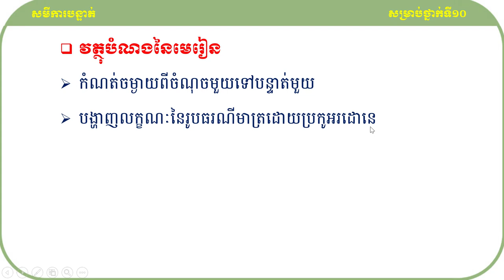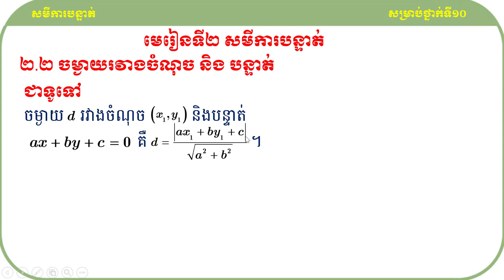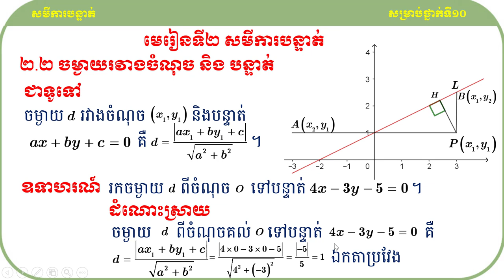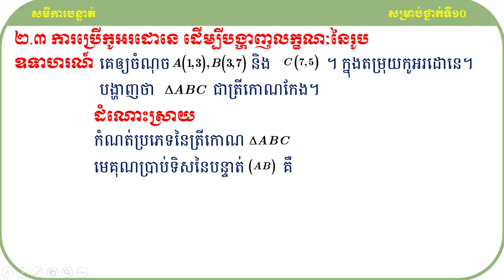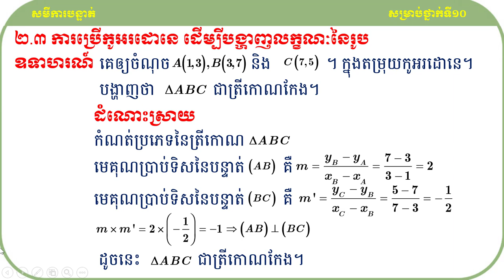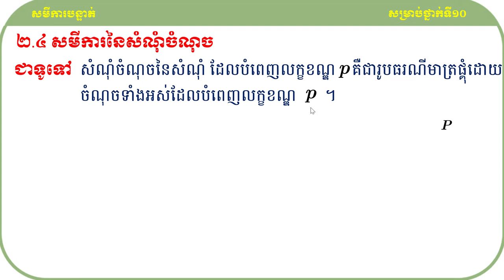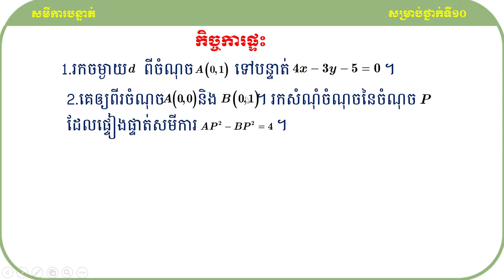Distance from point to line#ចម្ងាយពីចំណុចមួយទៅបន្ទាត់KHEMPUTHYMATH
សួស្ដីប្អូនៗសិស្សាសិស្សទាំងអស់ដែលកំពុងតែមើលវីឌីអូរបស់ខ្ញុំមួយនេះ!

វីឌីអូមួយនេះធ្វើឡើងដើម្បីចែករំលែកនូវចំណេះដឹងដែលទាក់ទងទៅនឹងមេរៀនចម្ងាយពីចំណុចមួយទៅបន្ទាត់
ទៅដល់អ្នកសិក្សាឬសិស្សានុសិស្សដែលកំពុងតែរៀនសូត្រនិងចង់ស្រាវជ្រាវបន្ថែមឬចង់បានចំណេះដឹងបន្ថែមអំពីនឹងមេរៀនចម្ងាយពីចំណុចមួយទៅបន្ទាត់នេះ។

ខ្ញុំសង្ឃឹមថាការចែករំលែកនូវចំណេះដឹងមួយនេះអាចជួយដល់ប្អូនៗឬអ្នកសិក្សាឲ្យយល់ដឹងបន្ថែមអំពីគន្លឹះដោះស្រាយលំហាត់សម្រាប់ត្រៀមប្រឡងចូលវិទ្យាស្ថានបច្ចេកវិទ្យាកម្ពុជា។
ហើយនេះ មានគន្លឹះល្អៗក្នុងការដោះស្រាយលំហាត់
សូមចុចជាវឬចុចsubscribeនិងចុចរូប🔔កណ្ដឹងដើម្បីទទួលបាននូវឌីអូថ្មីៗបន្ដទៀត និងlikeនិងcommentទៅលើវីឌីអូរបស់ខ្ញុំដែលចង់កែលម្អឬចង់ឲ្យចេញនូវវីឌីអូថ្មីៗទៀត។